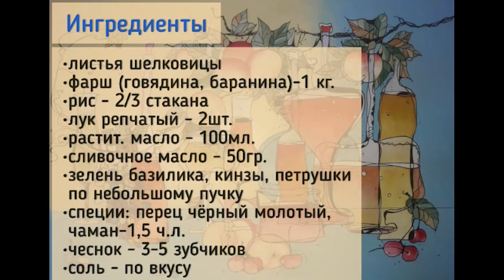Готовим долму. «Кухни России» - кулинарный онлайн – марафон.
Приготовление долмы
«Кухни России» - кулинарный онлайн – марафон.
Лазаревский районный Центр национальных культур им. К.С. Мазлумяна